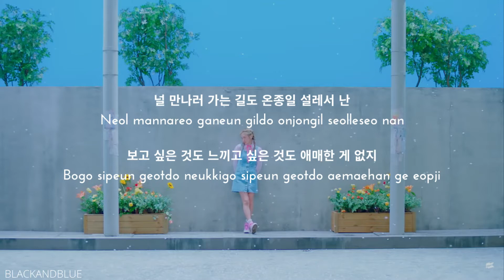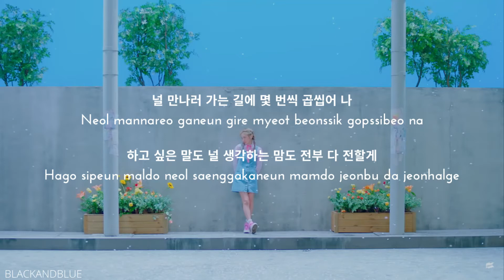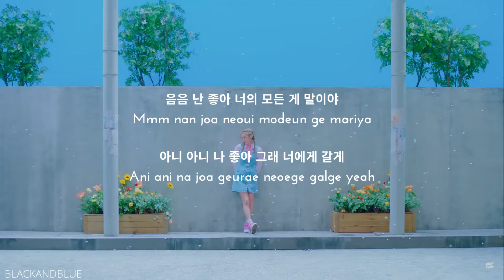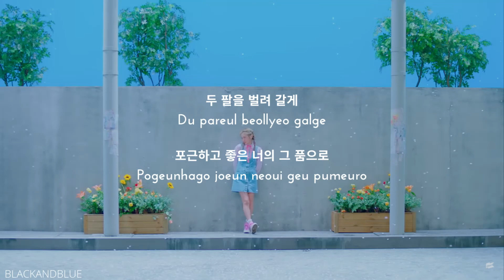BOL4 - Hug (LYRICS)